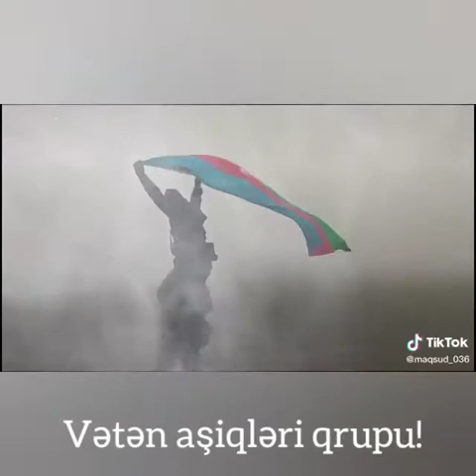Halal sənə, halal canım Azərbaycanım! Azərbaycan var olsun! İstəməyən kor olsun!